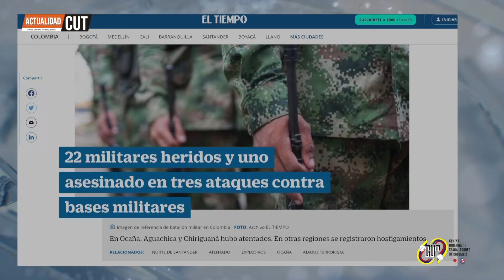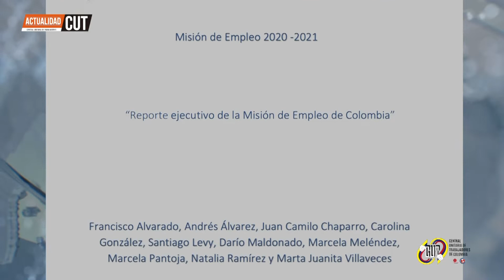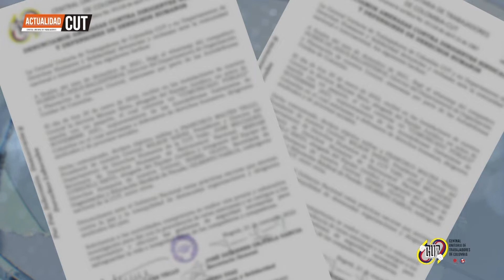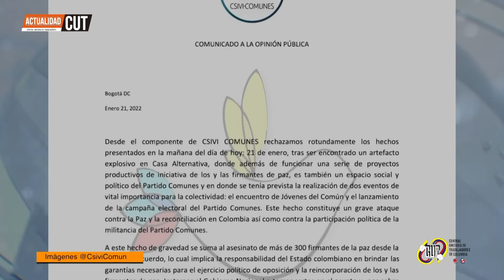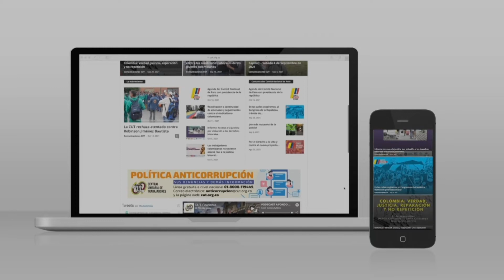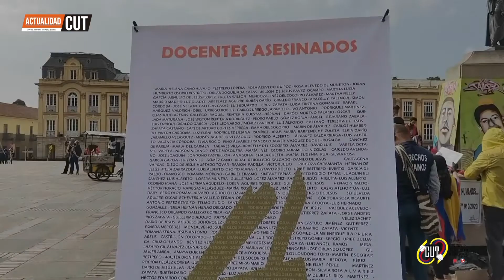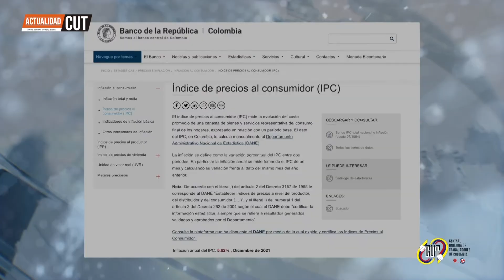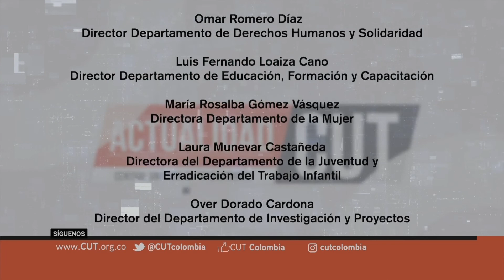Actualidad CUT [Emisión en Canal Capital] - Sábado 29 de enero de 2022